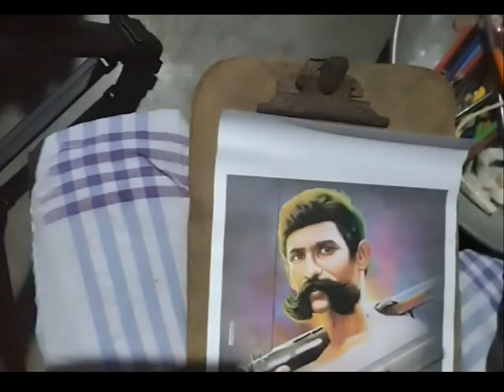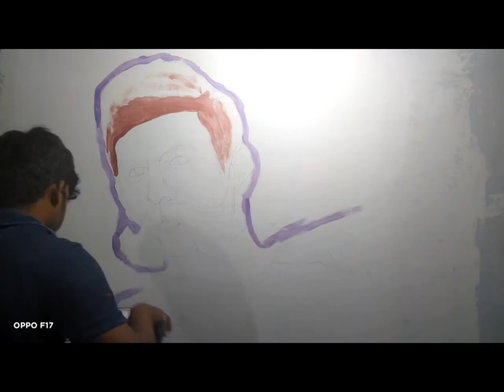Verappan drawing | amazing painting wall art | Painting Ideas | Drawing Tricks | Top10 drawing list